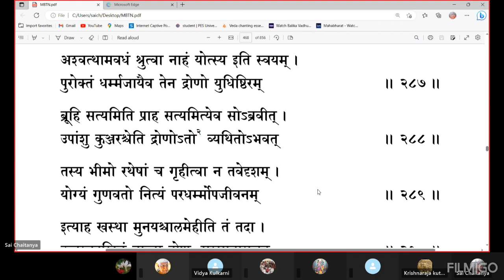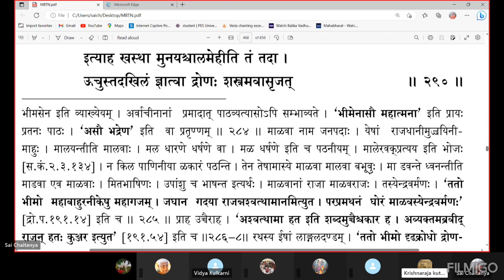ಮಹಾಭಾರತ ತಾತ್ಪರ್ಯ ನಿರ್ಣಯ(೬೬೩)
ಅಧ್ಯಾಯ ೨೬(ನಾರಾಯಣಾಸ್ತ್ರೋಪಶಮನಂ)
ಶ್ಲೋಕ - ೨೮೪-೨೯೦